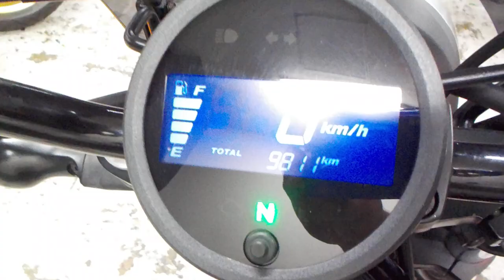レブル 250 2017年 中古車 バイクショップ名:ライダーズポイント FEEL